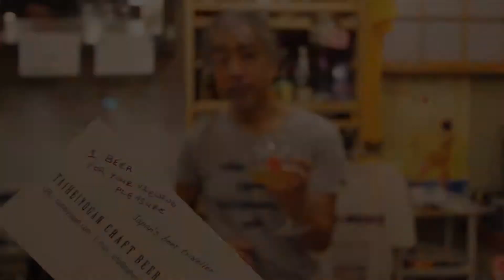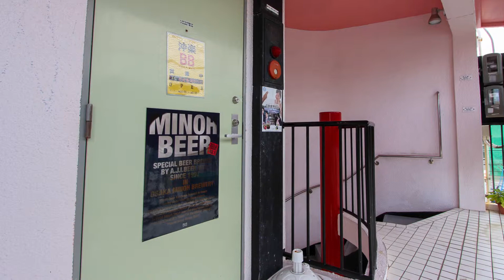Bar MILESTONE aka Snack Candy (Naha) - Tour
*Announcement: Unfortuantely Bar MILESTOND aka Snack Candy has closed.

Candy is a true hole in the wall bar.  You may be intimidated to enter, but if you take the time to get to know the regulars, you will have a good time.  Join us as we take a look around their shop and introduce you to their great beers.